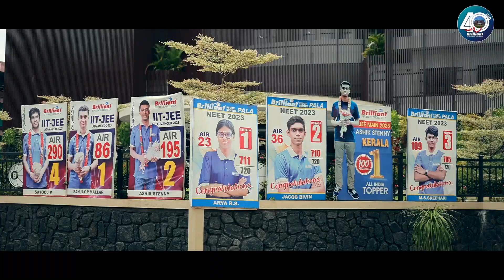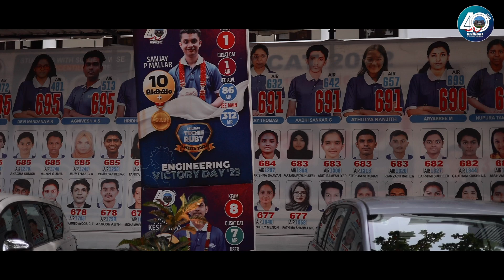Maveli at Brilliant Campus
Onam is a splendid celebration at our campuses. Come let's witness the Brilliant campus through the eyes of Maveli. Wishing you a colourful and joyous Onam celebration. Let this Onam bring joy and prosperity to all.